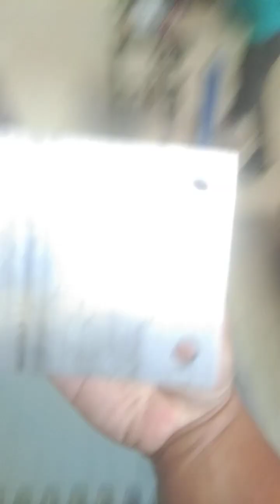Perakitan Interior AD-02 - AD-03. IR-4L.